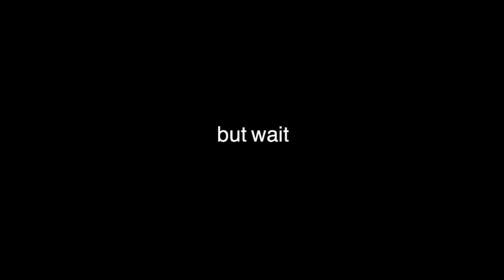i'm a good driver but an awful coffee maker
hey friends. i thought it would b fancy to do a driving blogs but that didn't go well lolll. so i made some gross iced coffee instead.. yay :) ALSO PLS STAY TIL THE LAST SECOND

MERCH!!